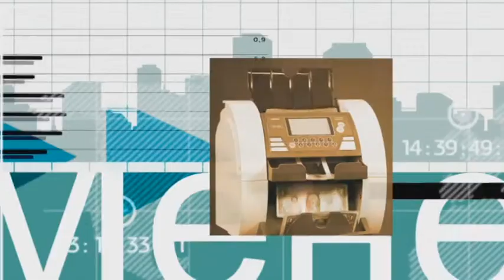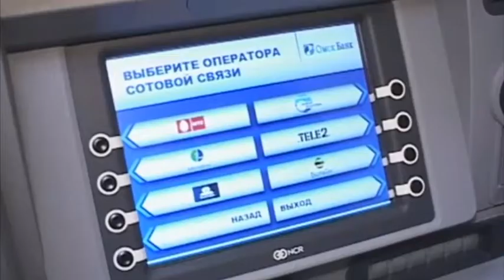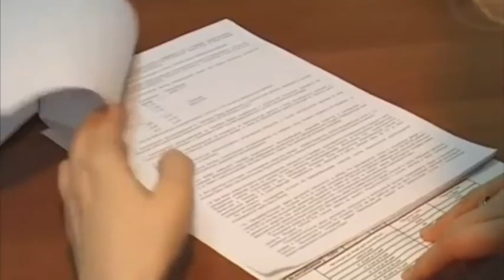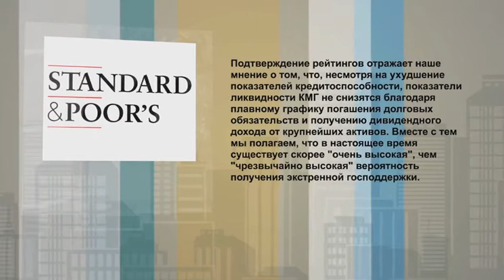Новости компаний. Секрет ссудного портфеля «Жилстройсбербанка»